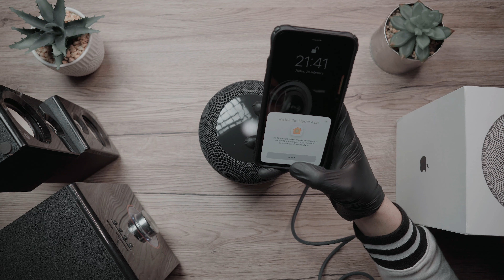Ce poate oferi Apple HOMEPOD in 2020 | Comparatie intr-o saptamana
Bunaaa, am vrea un Homepod? am putea lua un Homepod? avem nevoie de un Homepod? merita un Apple Homepod?
Un unboxing si un review cu pareri personale legate de boxa bluetooth de la Apple!